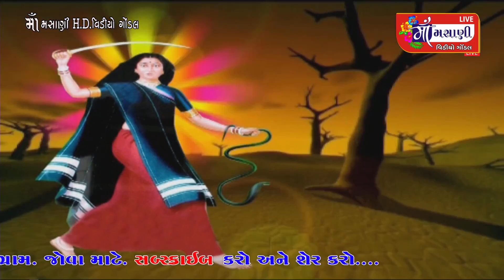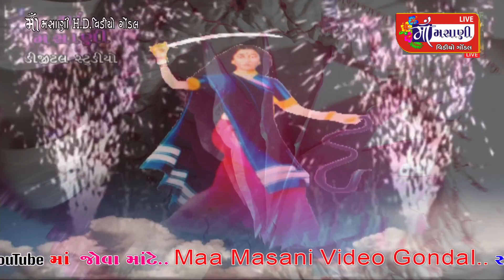મોગલ માં ને દિલથી યાદ કર્યા જીવરાજભાઈ કુંઢીયા એ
Live Maa Masani Video Gondal
નવો વેરાગ જય દાડમા દાદા નો નવરંગો માંડવો

છે. મહીના ના બાળા રાજા નું બાવડું ઝાલ્યું

વાર્તા દીકરા ની બોલી / કોઠી

જીગ્નેશ કવિરાજ ઓરગન વગાડતા જોવા મળ્યા